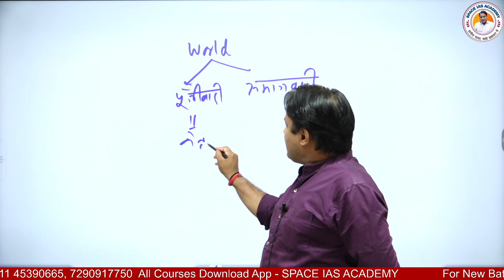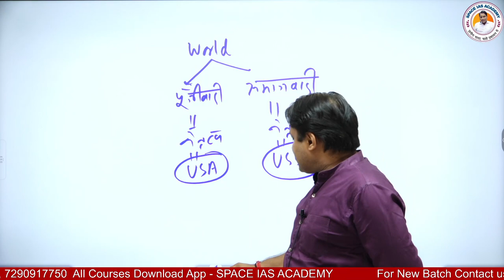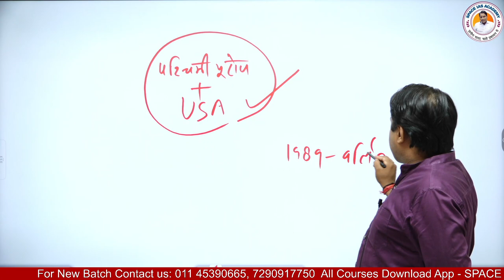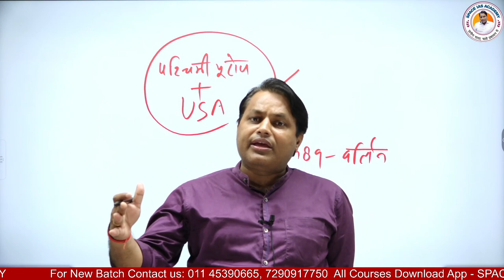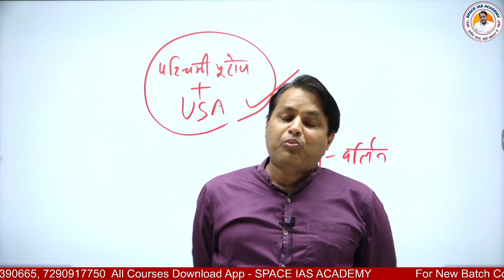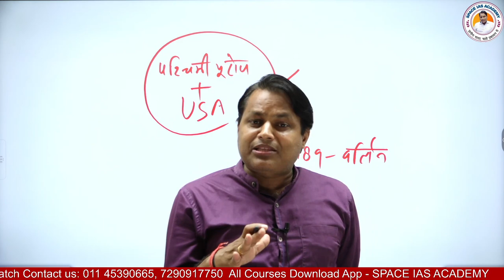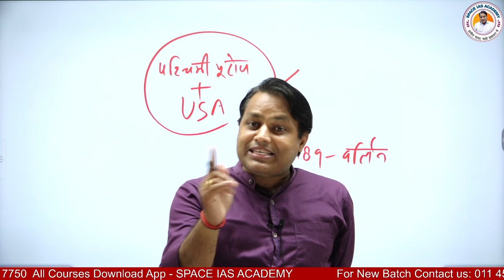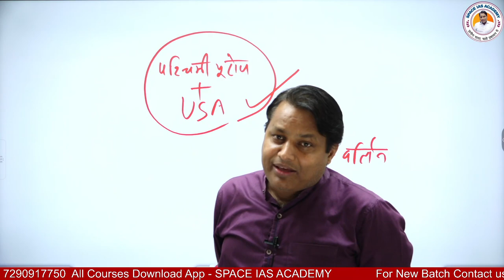Door Open :Invitation for INDIA to Join NATO ? Will India Join it or Not ? Upendra Anmol Sir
Facebook pages -